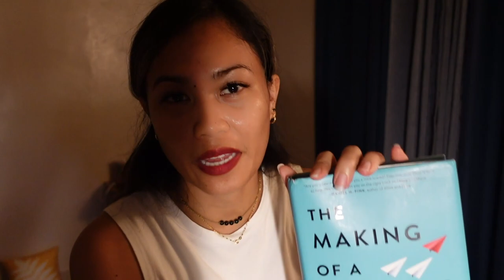#22 Book recommendation: The Making of a Manager, Julie Zhuo | Must read for supervisors & managers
The Making of a Manager - What to do when everyone looks to you? By Julie Zhuo. A must-read for supervisors and managers!

//CAMERA GEAR:
• SD Card Reader
• Camera Body Case
• Lens Cap
• Wrist Strap
• Ring Light
• Sling Bag
• Tote Bag